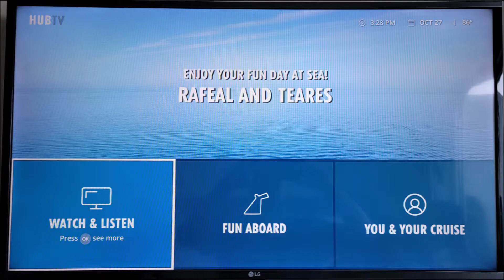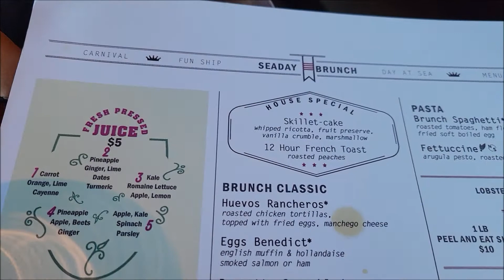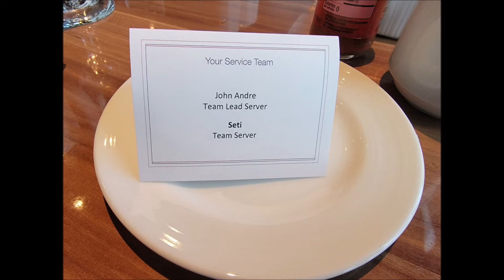Sea Day 2021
*Enjoying the Beautiful Day At Sea*